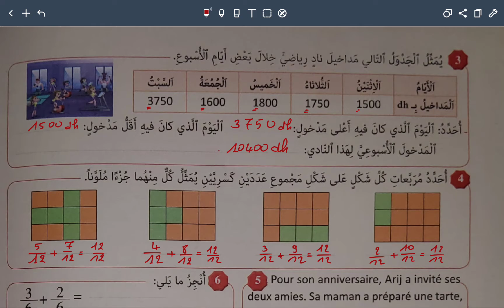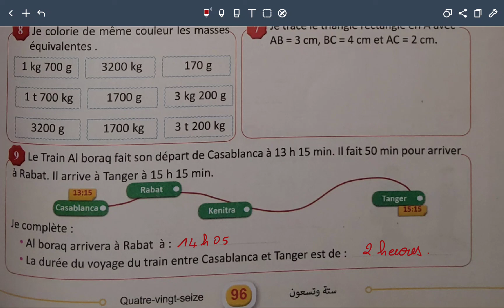المرجع في الرياضيات : المستوى الثالث | تمارين الصفحة 96.